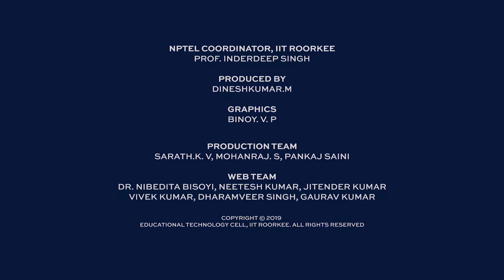Data Analytics with Python